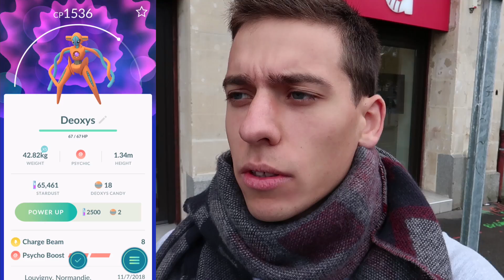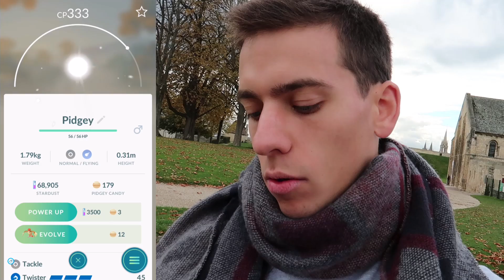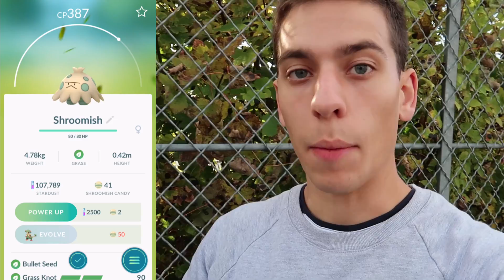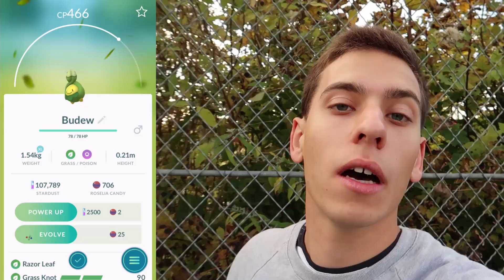ENCORE DES NOUVEAUTÉS - POKÉMON GO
De nouveausx shinys et d'autres Pokémon 4G débarquent, de quoi nous faire bouger nos fesses à l'approche de Pokémon Let's Go.

- Retrouvez toutes mes équipes d'emprunt QR Code du moment sur mon profil PGL :